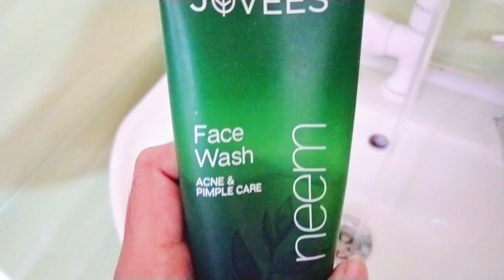I am going home after a long time.